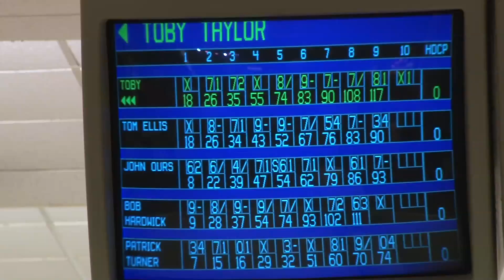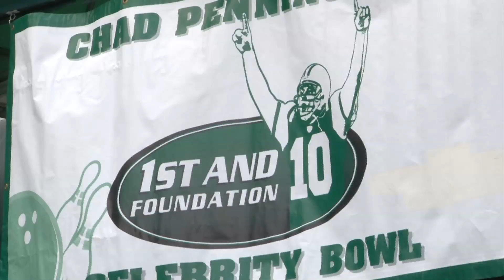Marshall University: 1st and 10 Celebrity Bowl 2012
A look at Chad Pennington's 1st and 10 Celebrity Bowl 2012.  This years guest were members of the New York Jets. Chad and Robin Pennington created the 1st and 10 Foundation in 2003 with the mission to build stronger communities by funding programs and institutions that seek to improve quality of life throughout southern West Virginia and the Tri-State area as well as East Tennessee